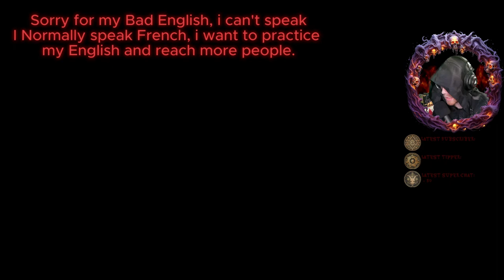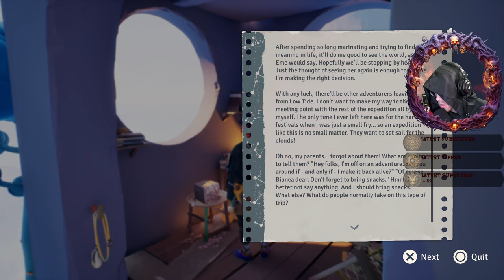So I Learn How to Climb in Jusant - Lets Play 01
Lets Play of Jusant, Climbing an Abandoned Tower Village to find what happen to the Water.